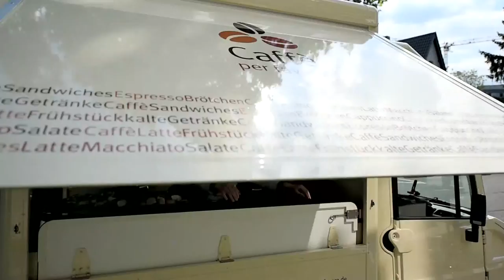Ethik2go - Geld mit Gefahr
Wie viel ist ein Leben wert? Immer wieder kommen Menschen bei Werbefilm-Produktionen ums Leben, weil sie sich an immer extremeren Stunts versuchen. Das Internet feiert diese Menschen als Stars. Unternehmen vermitteln damit einen „Lifestyle“. Aber ist es in Ordnung Geld mit Gefahr zu machen?

Ist es in Ordnung jemanden dafür zu bezahlen sein Leben zu riskieren? Und ist es in Ordnung sein Leben für Geld einzutauschen? Kürzlich starb Uli Emanuele bei dem Versuch mit einem Flügelanzug durch ein Felsloch zu fliegen. Basejumping nennt sich diese Extremsportart, die zu den gefährlichsten der Welt zählt. Er war dabei eine Werbeaufnahme für einen großen Action-Kamera-Hersteller zu produzieren. Spielen wir bewusst mit dem Leben von Menschen? Und wer trägt die Verantwortung? Zum Thema unterhalten sich katholisch.de-redakteurin Madeleine Spendier und Philosophie-Professor Markus Gabriel am Kaffeestand.

Wie verhalten wir uns mit Blick auf diese alltäglichen Herausforderungen richtig? Und wie stellen wir sicher, dass unser moralischer Kompass immer einwandfrei funktioniert? Die katholisch.de-Serie "Ethik2go" will bei der Beantwortung dieser Fragen helfen und ethische Orientierung für das eigene Leben geben. Katholisch.de publiziert auf seiner Internetseite jeden Donnerstag eine neue Folge von "Ethik2go".